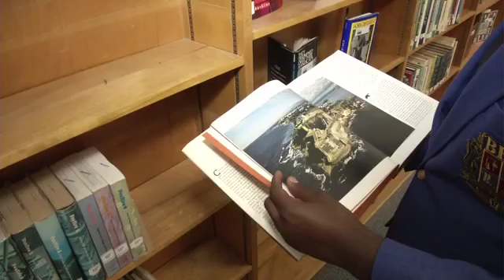Black History Month: Part 2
Black history month usually serves as the time we recognize past achievements and legacies of African Americans that helped shape the world we live in today.  But there's a younger generation of African Americans right here in the Tennessee Valley who also deserve recognition for their achievements. News 12's Erik Avanier introduces us to them in part two of the Black History Month special report.